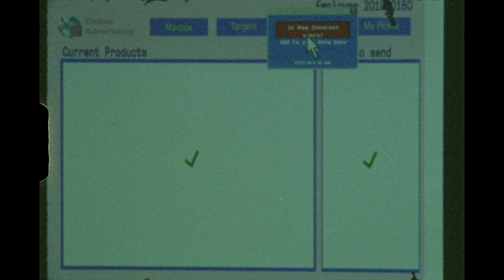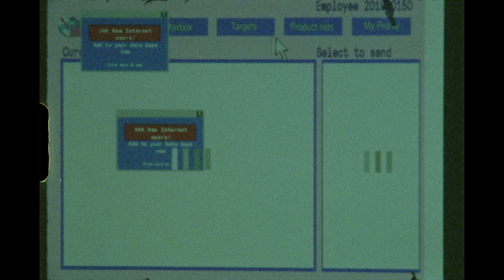straight 8 madison lovelace